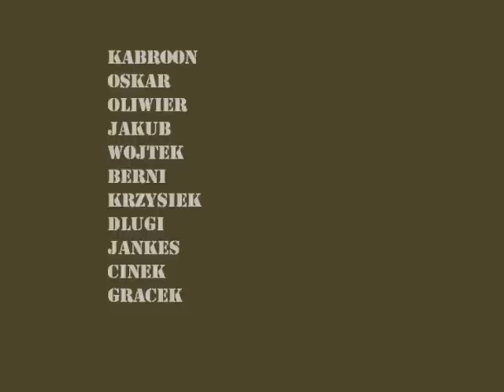Film ASG Nowogard-Osina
kilka zdjęć naszej ekipy.